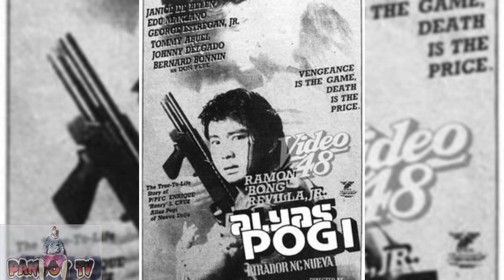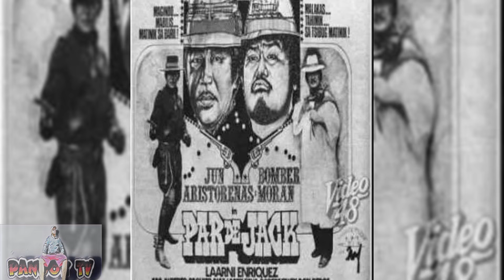Aktor Na Minsan Nakakatawa Minsan Kaiinisan Mo Talaga Kilala Mo Ba Sya | Bomber Moran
Samahan Nyo Akong Magbalik Tanaw Sa Mga Idolo Natin Pagdating Sa PagArte Kasabay Ng Ilang Alala Sa Nakaraan

Wala Intensyong Masama Sa PagLikha Ng Video Ito Gusto Lang Natin Alalahanin Ang Lahat Ng Kontribusyon Nila Sa Larangan Ng PagArte

Kung May Kulang Man O Ilang Di Tugma Ay Ipagpasensya Nyo Sana Lahat Ng Ito Ay Ayon Lang Sa Mga Nakatala Sa Mga Mapagkakatiwalaan Website At Mga Ilan Nilang Panayam Noon

This Video is All About: Aktor Na Minsan Nakakatawa Minsan Kaiinisan Mo Talaga Kilala Mo Ba Sya | Bomber Moran

MARAMING SALAMAT MGA LODS